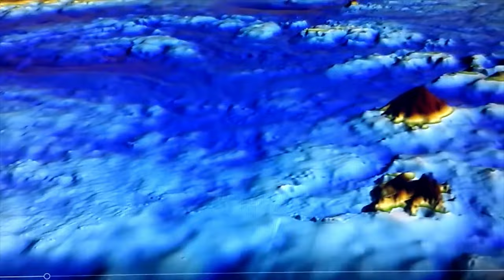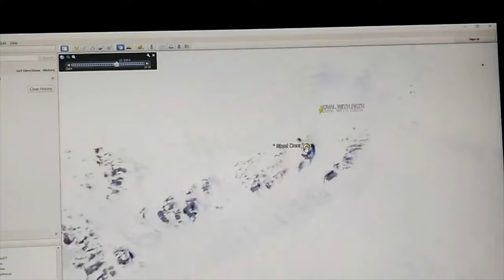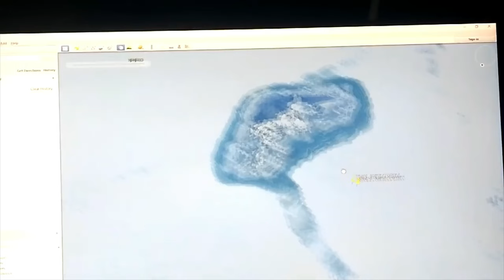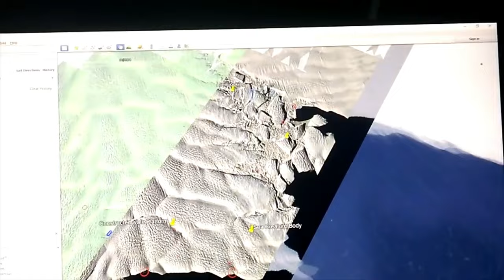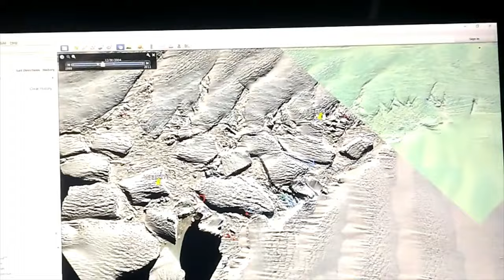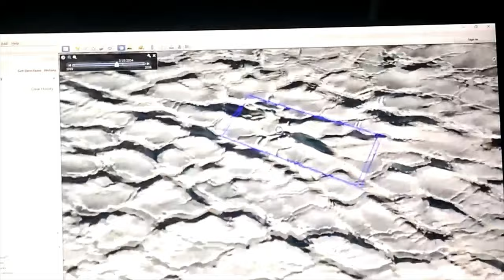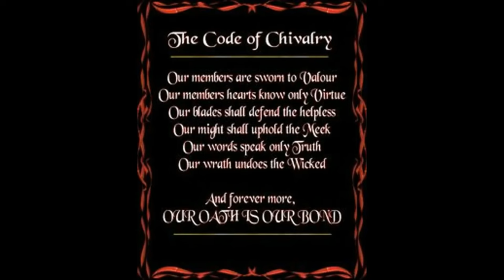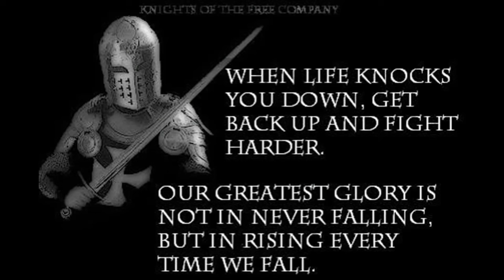~ANTARCTICA~A WORLD ONCE LOST TO ANTIQUITY NOW SLOWLY RE-AWAKENS AS THE PLANET'S TEMPERATURE RISES~!